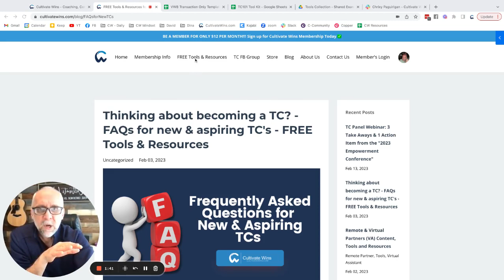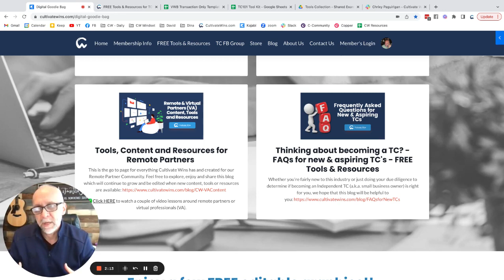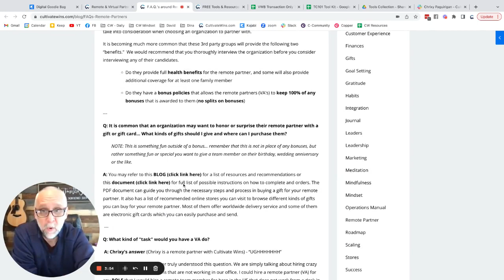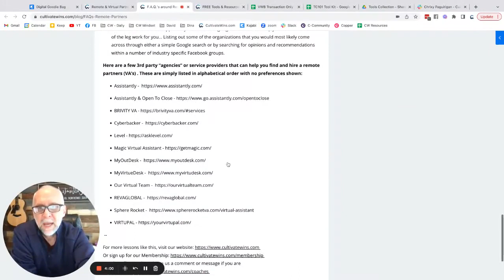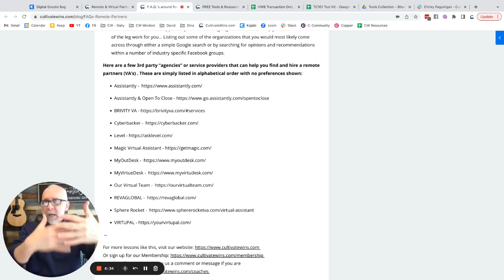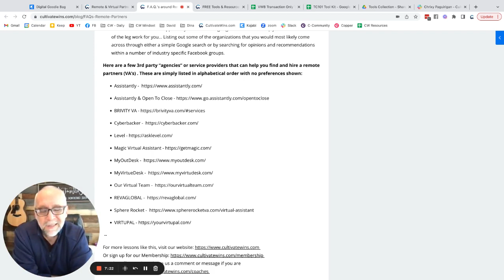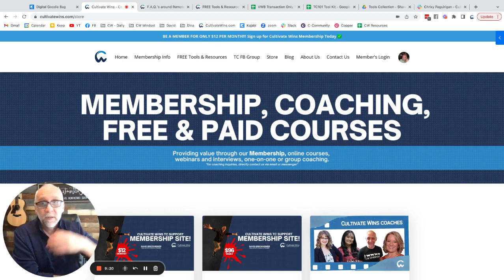FAQs for New TCs | Where can I learn more about hiring & working with remote partners VA's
Read the full blog on Thinking about becoming a TC? - FAQs for new & aspiring TC's - FREE Tools & Resources

We also offer coaching, leave us a comment or message if you are interested

David Breckheimer
Cultivate Wins - Real Estate Coaching and Training
Personal and Professional Development
Link to the Cultivate Wins Guide (PDF with active links to editable graphics):